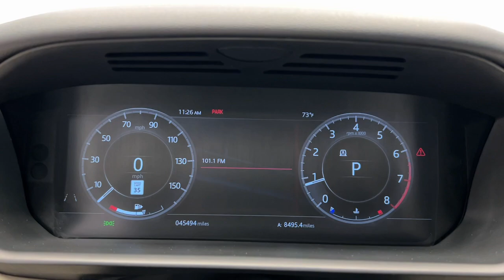2020 Land Rover Discovery HSE CT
Pre-Owned 2020 Land Rover Discovery HSE available at Land Rover Darien located in 1335 Boston Post Rd, Darien, CT, 06820.

This could be the car for you, the  2020  Land Rover Discovery.  Explore your world in the confidence and comfort that can only come with this superior Discovery. An unmatched blend of posh style and go-anywhere capability places this impressive SUV at the pinnacle of its class. The following are some of this vehicles highlighted options: Heated Steering Wheel
, Apple Carplay®/Android Auto®, Navigation System, Moonroof, Keyless Entry, Back-Up Camera, Power Passenger Seat, Fog Lamps, Power Liftgate, Premium Sound System. Seize the moment and drive this outstanding Discovery. Come in for a road test. Our team will make it the best part of your day.